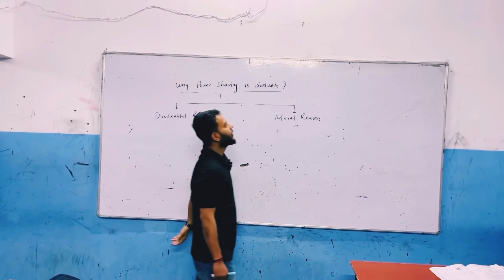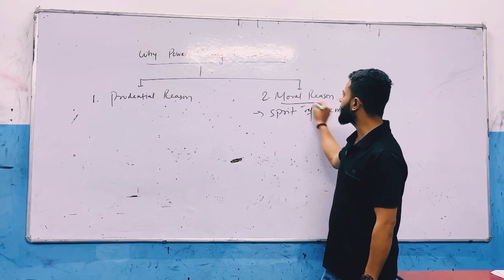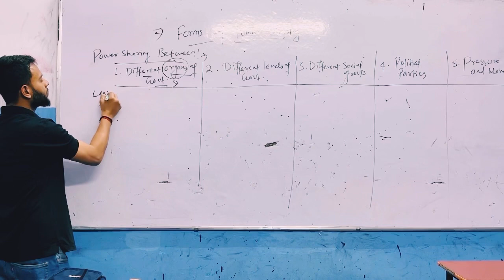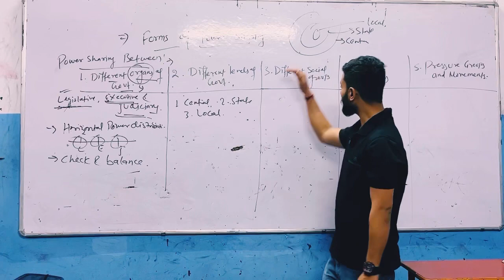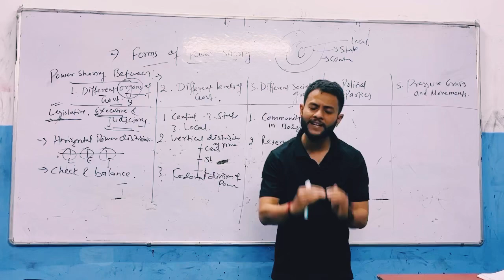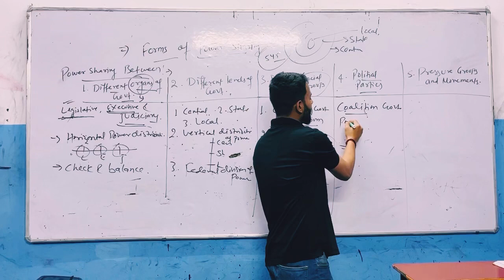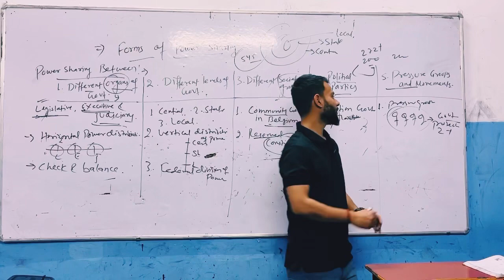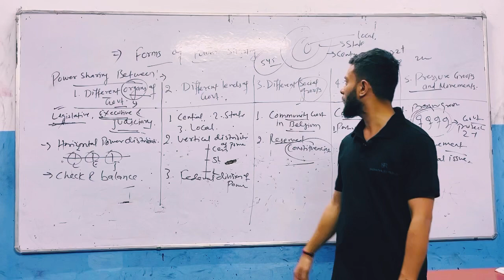Quick Revision Civics Class 10 Chapter-1 Power Sharing Final Part Full explained.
Civics Class 10 Quick Revision Power sharing
Quick Revision Power Sharing Civics Class 10